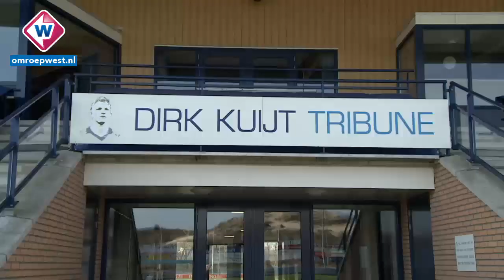Dirk Kuijt gaat per direct voetballen bij Quick Boys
Dirk Kuijt keert terug op de Nederlandse voetbalvelden. De Katwijker
gaat dit seizoen nog meevoetballen met Quick Boys, de club waar hij op
dit moment assistent-trainer is. Dat melden betrouwbare bronnen rond
Kuijt aan Omroep West. Het doel van de club is om te promoveren naar
de tweede divisie.